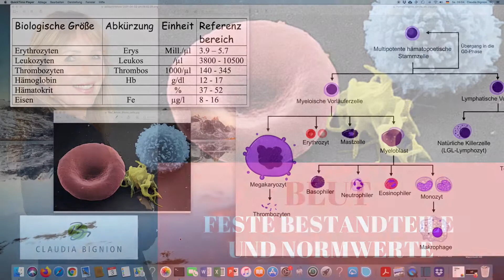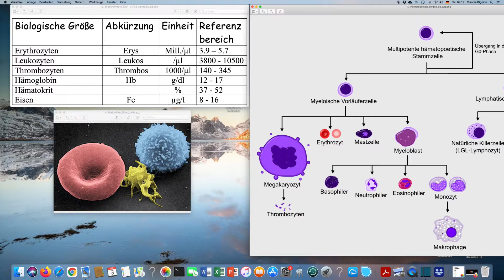Blut: feste Bestandteile - Normwerte - Hämatopoese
Was ist der Hämatokrit? Welche Aufgaben haben die Blutbestandteile? Wie entwickeln sich Blutzellen aus dem Knochenmark? Hier gibts die Antworten.

Generalistische Pflege 6: Narkose.
Generalistische Pflege 7: Stress und Resilienz.

Generalistische Pflege - Kindernotfälle und Kinderkrankheiten

▬ Social Media ▬▬▬▬▬▬▬▬▬▬▬▬▬▬▬